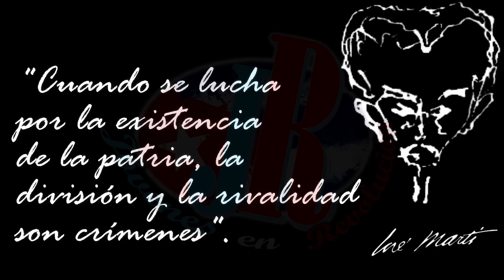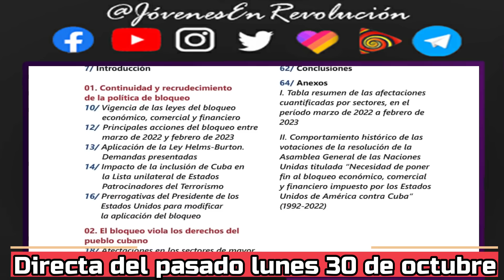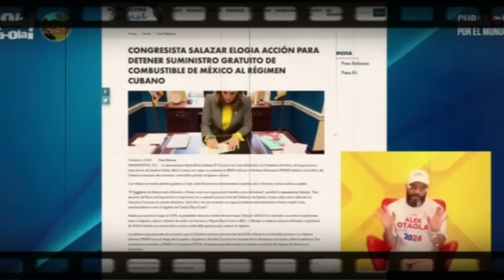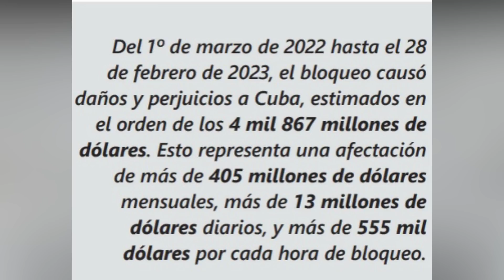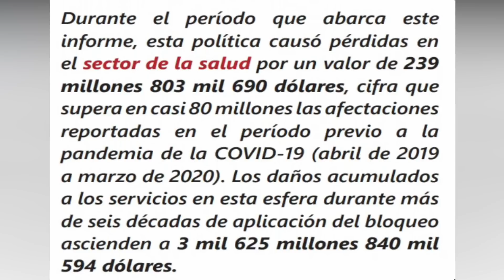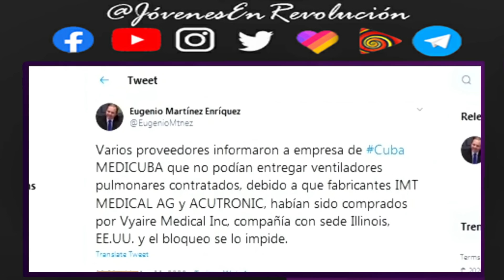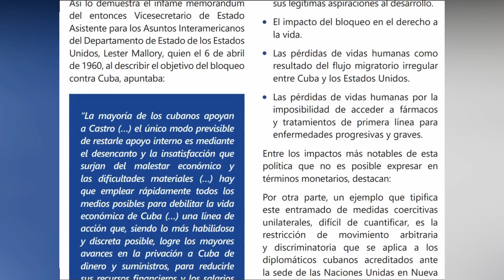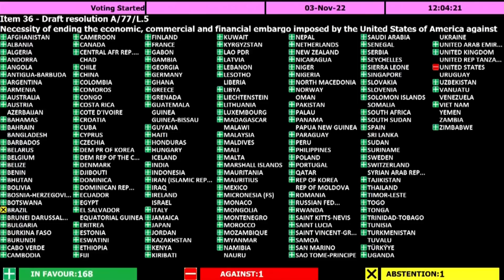💪 DESBLOQUEANDO MENTES 💪 Desmontando mentiras de los mitómanos gusanitos 🐛. Fidel lo dejó bien claro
💪 DESBLOQUEANDO MENTES 💪 Eso es lo que estaremos haciendo hoy familia, un PROGRAMAZO de los que les gusta a ustedes, para despojar la mentira de la boca de los mitómanos gusanitos 🐛 que desde Mierdami intentan lo imposible. Y será nuestro invicto comandante en jefe Fidel Castro Ruz quien dirá la última palabra, no puede ser de otra forma.